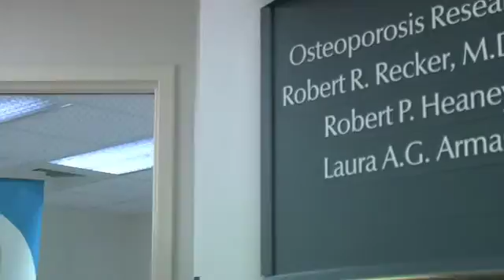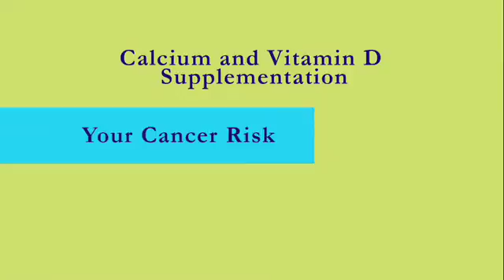Creighton University Osteoporosis Research Center